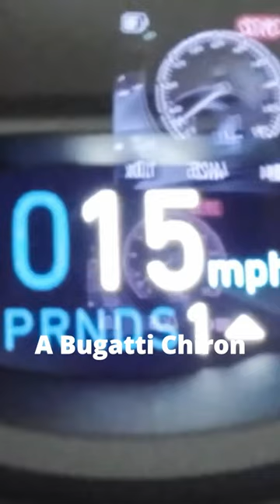Bugatti vs BMW short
Battle between Bugatti Chiron and BMW M series.